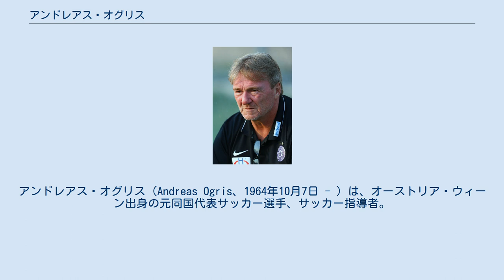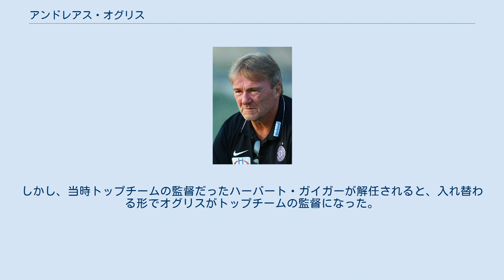アンドレアス・オグリス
アンドレアス・オグリス（Andreas Ogris、1964年10月7日 - ）は、オーストリア・ウィーン出身の元同国代表サッカー選手、サッカー指導者。
 実弟のエルンスト・オグリスもヘルタ・ベルリンなどに在籍した元オーストリア代表サッカー選手。
 赤い髪が特徴的だったオグリスは1993年から1997年までFKアウストリア・ウィーンに在籍し、スペイン1部のRCDエスパニョールやLASKリンツにも短期間在籍した。
快速、熱い闘志も持ち合わせていたオグリスだったが、1998年に指導者へと転身する前、FCアドミラ・ヴァッカー・メードリングにて現役を引退した。
 1983年、FIFAワールドユース選手権に出場した。
 同年、アルバニア代表との親善試合でオーストリア代表デビューを果たし、1990 FIFAワールドカップにも参加した。
オーストリア代表として通算63試合に出場して11ゴールを挙げた。
代表最後の出場となったのは1997 FIFAワールドカップ予選のスコットランド戦で、フランツ・アイクナーとの途中交代だった。
 2014年2月21日、2014-15シーズン終了までの契約でFKアウストリア・ウィーンBの監督に就任した。
しかし、当時トップチームの監督だったハーバート・ガイガーが解任されると、入れ替わる形でオグリスがトップチームの監督になった。